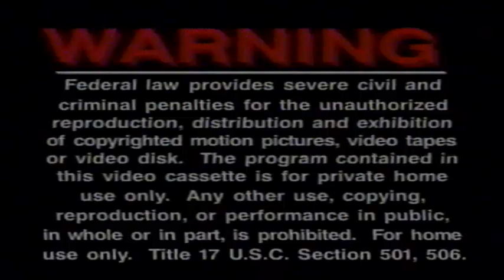John P. Kee & New Life - We Walk By Faith - Official Concert Video - 1993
John P. Kee & The New Life Community Choir "WE WE WALK BY FAITH" concert video

Intro 0:00
He Won't Leave You Alone 4:42
Pressing My Way 7:31
Interview Carol "Renee" McGriff of New Life 14:37
We Glorify "featuring" Vanessa Bell Armstrong 17:06
Testimony 23:00
New Life/Testimony 26:45
You Can Make It 40:33
Interview With John P. Kee at Home 46:25
I Know You 47:28
Back At Home With John - Interview 58:03
We Walk By Faith - 59:39
He's Able 1:08:10
IntervIew with Tradell Kee 1:20:45

Recorded Live in Charlotte NC at a the North Carolina Blumenthal Performing Arts Center 1993